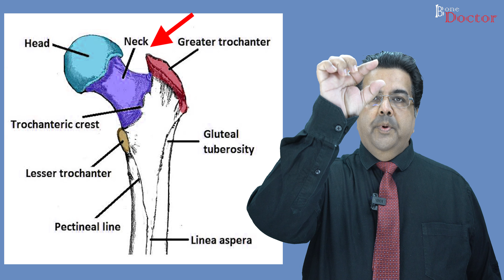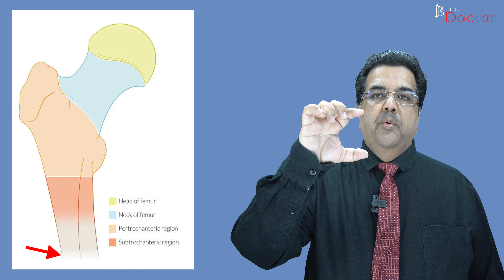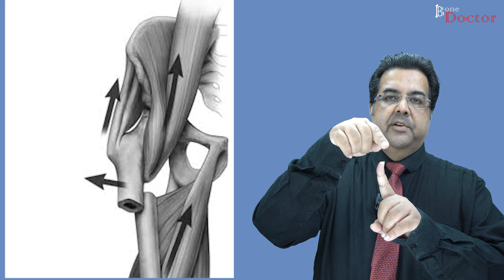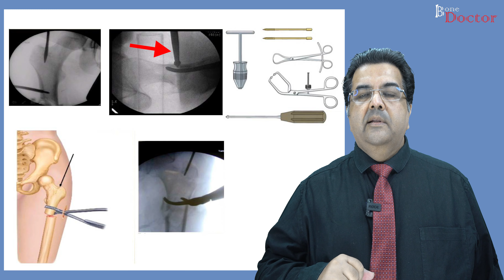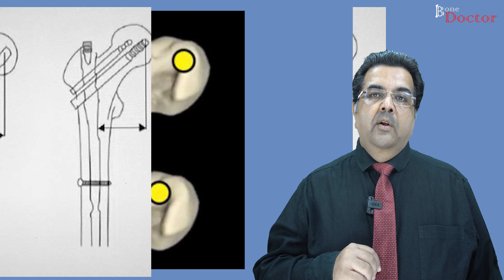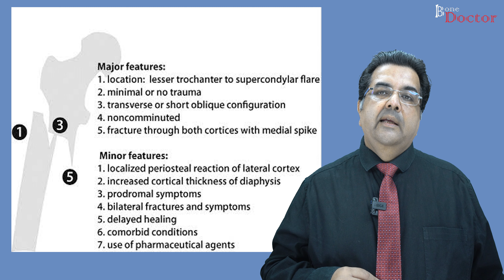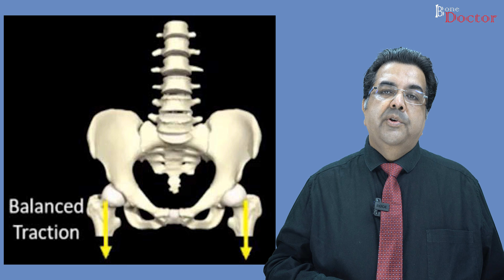HIP FRACTURES - EPISODE 8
HIP FRACTURES - EPISODE 8, deals with subtrochanteric fractures, biphosphonate induced atypical subtrochanteric fractures and nailing and fracture reduction techniques in detail.

Khar Division
Mumbai, India.